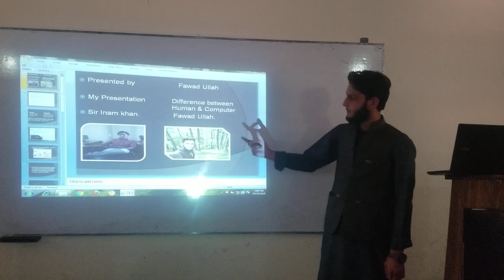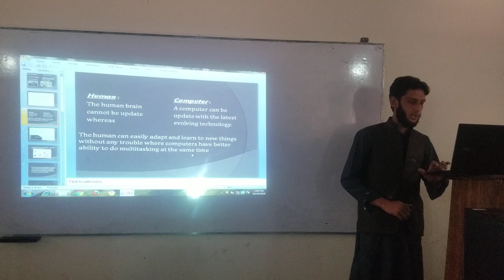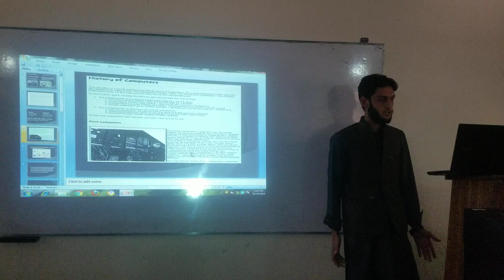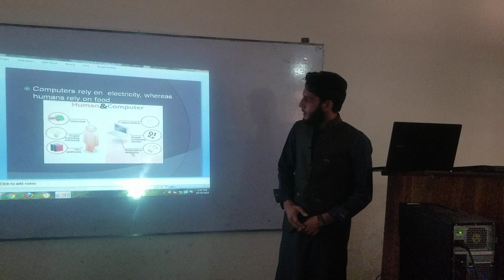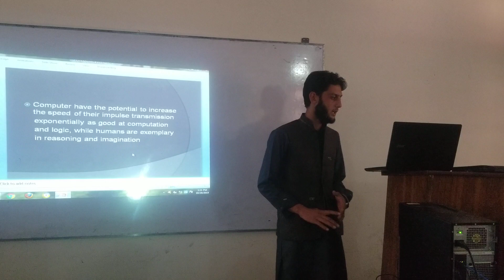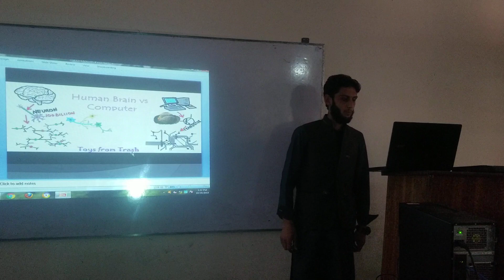Conference (CICTSM) Session Presentation # Fawad Khan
Conference (CICTSM) Session Presentation